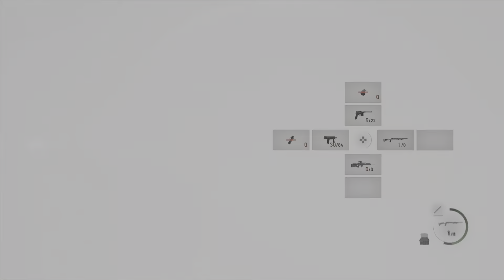Resident Evil 4_shiningknights"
You aint none without da armor | flash come clutch